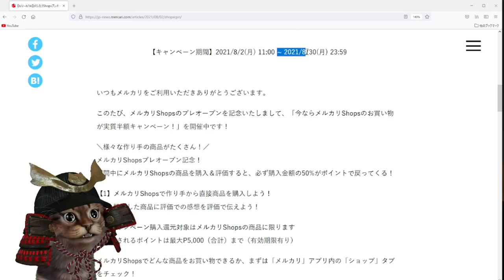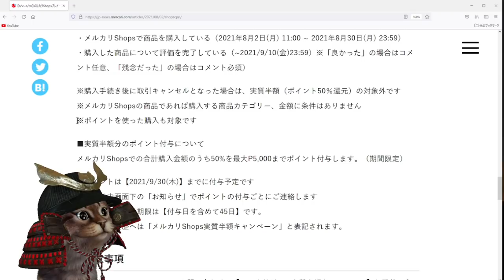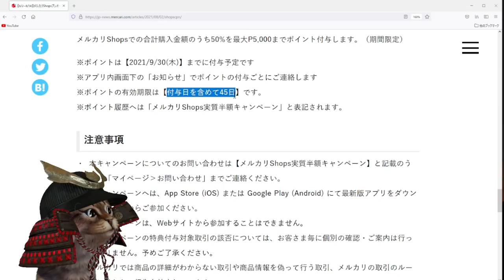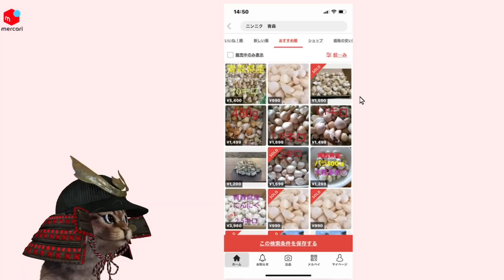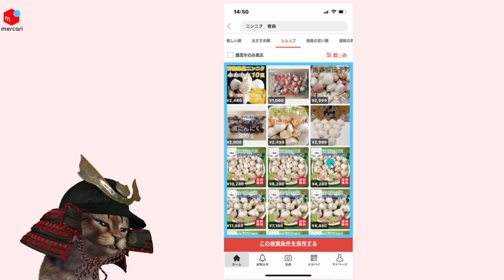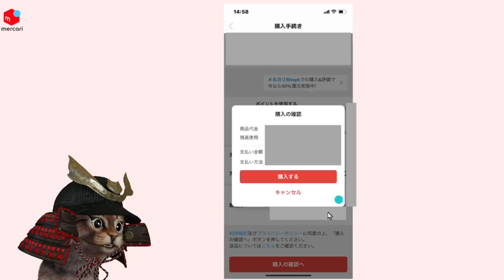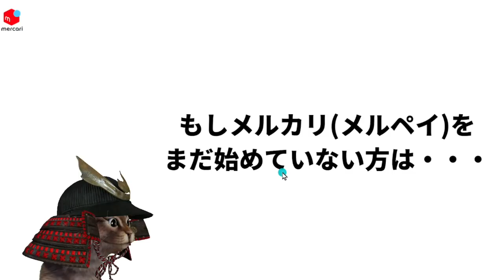メルカリショップスで50％還元！実際の購入方法やお得な始め方も解説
【PR】 メルカリショップス50%還元キャンペーン

メルカリ(メルペイ)の登録がまだの方
招待ｺｰﾄﾞ   NASDQX

メルカリ(メルペイ)を初めて1000Pエントリーページ